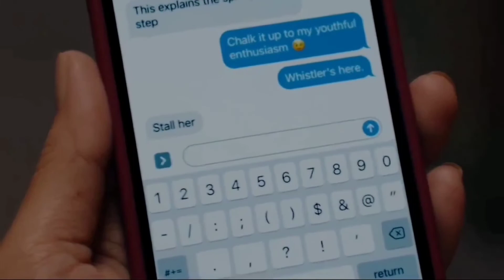Kate & Lucy •1x06p1• stalled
Show
Ship